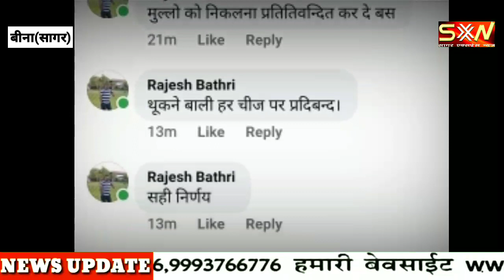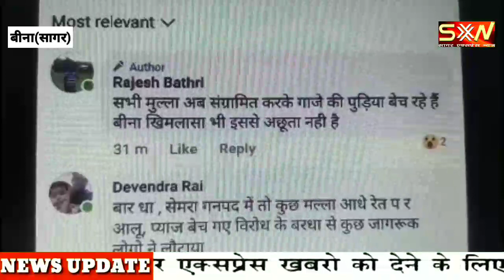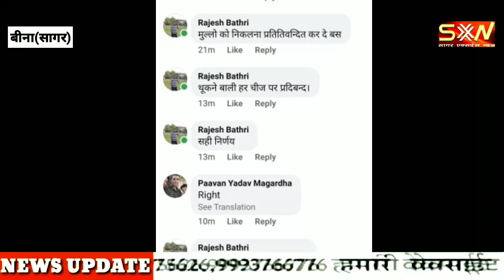कोरोना के संकट में भी धार्मिक सोहार्द बिगाड़ने की कोशिश सब्जी बेचने वालों को बनाया जा रहा है निशाना